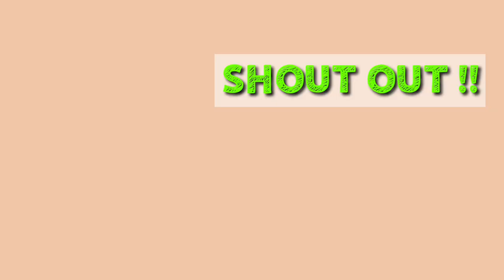VANNDA - C.O.D.A (Music Video) || FILIPINA REACTS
Hello, my name is Love ♥, I'm doing a reaction video on most of your favorite artists and
the most trending and viral videos on YouTube.
Hope you check one and enjoy it.